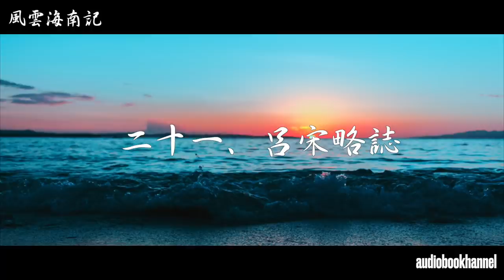【風雲海南記／第二二話 呂宋略誌／第二三話 無明の道】山本周五郎の傑作長編 朗読時代小説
市井の浪人として成長した乙貝英三郎は、いつか御家騒動の渦中に巻き込まれていく。
　１９３８年(昭和１３年)１月～９月　『北国新聞』連載作品。

■登場人物
乙貝英三郎……川田屋に顔を出した浪人。若いが、剣の達人。
甚助……川田屋主人。通称「奴の閻魔」
お千代……夕顔の名のある、女伊達者。二十七才。
鉄山和尚……月心寺住職。英三郎を育てた。
忠左……右頬に痣のある武士。七才の英三郎を鉄山に預ける。
お通……丸菊屋友右衛門の娘。
およね……お通の乳母。

槇谷図書……伊予西条五万石の江戸家老
祖父江金次郎……図書の部下
細弦十郎……横目付け
斉藤源八郎……西条随一の剣の使い手。
藤田幾之丞……源八郎の友人。役目中闘死。
小菊……幾之丞の妹
島木打他左衛門……下屋敷年寄り
信太郎直利……西条家世継
安田与右衛門……直利の行列を止めるべく密命を帯びる。
小森道之進……与右衛門の添え役。

村井靭負……加賀百万石の次席家老。
前田綱紀……加賀四代藩主。二十二才。江戸前期の名君。

三吉……お千代のつかう、小僧。おしゃべり。
並木伝吾……斉藤、祖父江のつれ
藤巻右京……もと、西条藩の用人。お通をねらう。

一柳監物直興……西条藩、藩主だが、取り潰しとなった。

富永源右衛門……前田家小姓頭
兼松小右衛門……前田家小姓頭
種田清馬……西条藩中小姓
中川門兵衛……西条藩草履取り
杉原六左衛門……藤巻右京の実父
酔寒子……稀代の剣客
小舟……直利の世話を焼く女
布目大蔵……右京の配下
原田市蔵……右京の腹心

ドン・パードレ……宗教大学の教師。英三郎を気に入る
ウイリアム……スコットランドの貴族。殺人ウイリアムの異名をもつ。
マドレーヌ……イギリス領事館の娘

曾我与右衛門……日本人戦士隊の隊長

■呂宋略誌
慴伏……勢いに怖れてひれ伏すこと
惨害……むごたらしい災害
直航……直接目的地に航行すること
腹蔵……本心を隠して表に出さないこと
讒ぶ……事実でないことをいいたてて、他人をそしること
唇辺……しんぺん
剛腹……度量が大きいこと
轎上……かごのうえ
夷族……外国人
鴻毛……きわめて軽いことのたとえ
走狗……ソウク・人の手先に使われるもの
復辟……退位した君主がふたたび帝位に就くこと

■無明の道
索漠……サクバク・荒涼として気の滅入る様
快癒……全快。本復
老耄……おいぼれること
問罪……罪を問いただすこと
山鹿素行……朱子学を批判し、赤穂に流される

■風雲海南記　目次
1．江戸っ児
2．山茶花
3．雲影
4．雨夜の燈
5．焔
6．図書の死
7．町の風聞
8．勝者敗者
9．春雷
10．罠
11．闇の声
12．波紋
13．闇を見る眼
14．鐘韻
15．巷の風
16．夜襲
17．年代記抄
18．海港市
19．決闘
20．密使
21．雲動く
22．呂宋略誌
23．無明の道
24．帰雁の譜

0:00　呂宋略誌一
5:07　呂宋略誌二
9:22　呂宋略誌
14:03　呂宋略誌
18:09　無明の道一
22:45　無明の道二
26:57　無明の道三
30:48　無明の道四
34:41　無明の道五
38:39　無明の道六
42:24　無明の道七
46:47　無明の道八
50:31　無明の道九
54:02　無明の道十
58:36　無明の道十一

■画像をお借りしています。